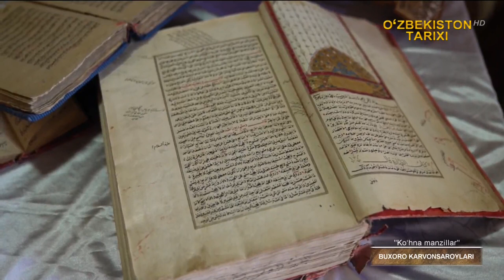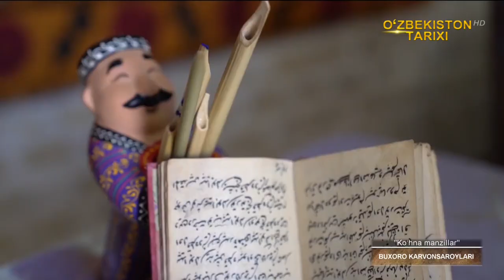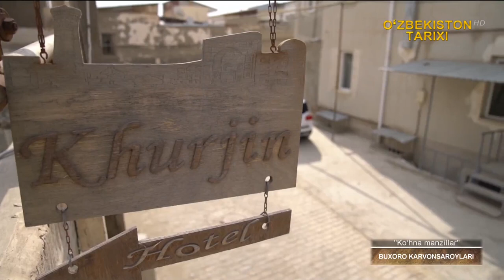«Ko`hna manzillar» | Бухоро карвонсаройлари [30.05.2021]